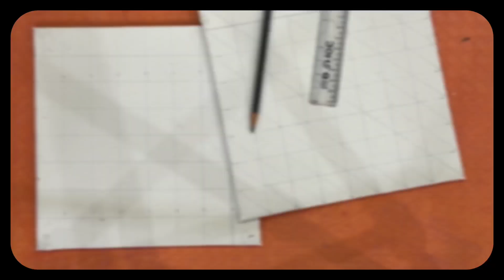Vintage Art with Pastel Colours | Clay Art | Prayas Art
Welcome to Prayas Art! We create beautiful vintage art using pastel colors and mouldit for a stunning 3D effect.

Join us for tutorials and inspiration to unleash your creativity!